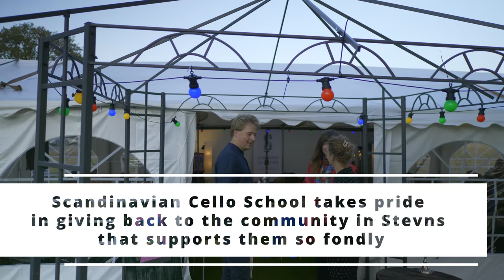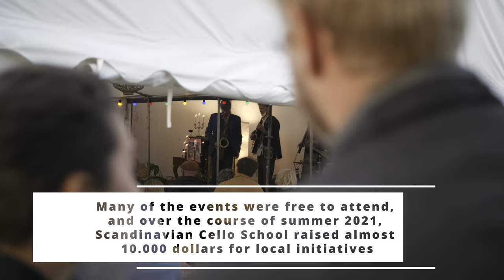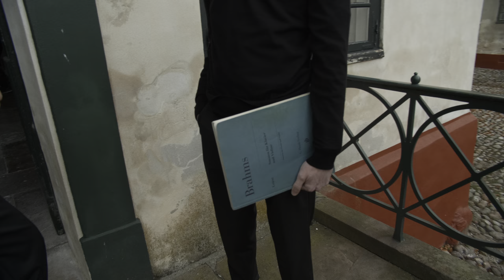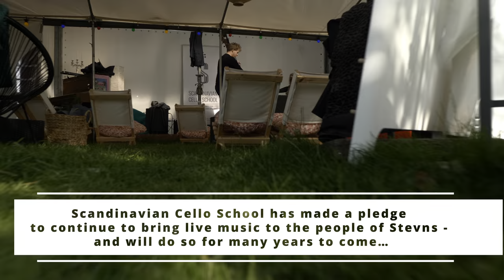Summer 2021 - Thank You Stevns!!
Stevns is a magical place with the most phenomenal people ❤️

Scandinavian Cello School cannot exist without the continuing support from the residents in the region, and therefore has begun to give back to the community that supports them so fondly.

Live music is a wonderful thing that has the power to bring everyone together so we organised 17 live music events this summer in Stevns for all walks of life. Many of the events were free to attend, and over the course of the summer we managed to raise almost ten thousand dollars for local initiatives. 🎶

Scandinavian Cello School has made a pledge to continue to bring live music to the people of Stevns - and will continue to do so for many years to come, no matter what happens…
THANK YOU STEVNS! 💖
And heartfelt thanks to:
- The wonderful food from Jens Hansen + Mad & Ro, with the hours and hours of bartending from Sandra Vibeke Larsen.
- The soundsystem from Gaarden Studios for the 5th concert.
- Plus the many volunteers who helped to put up and take down tents, move chairs and provide moral support for this crazy task of putting on 17 concerts in August and September 2021.

Beautiful film shot by Jan Flessel on location in Stevns (Scandinavian Cello School campus, Lund Havn, Stevns Folklore Museum, Gjorslev Gods, @Rødvig Childrens Center) with music from our summer (Mames Babegenush, Trio Gemini, Lulo Ft. Kira Martini and SCS cellists)